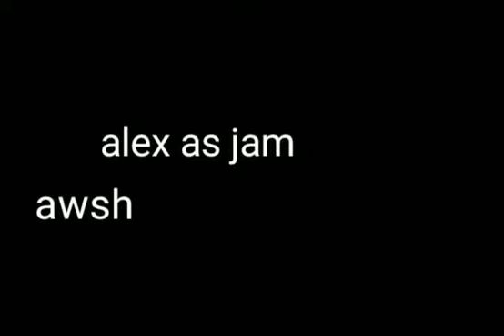Oh no, Fanta rocket!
Do not shake your pop...